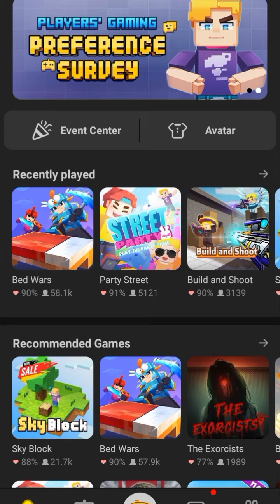How to Shoot Right on Target! Wild Wild Wet Garena Blockman GO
previous videos
Hide other player

garena blockman go Indonesia
blockman go
blockman go skyblock
blockman go freecityrp
blockman go jailbreak
cara dup blockman go
dup blockman go skyblock
cara main Blockman go
skyblock blockman go
bedwars blockman go
Puteri Po
rif bg
rif
notac bg
not ac bg
coldy
amaan bg
chyitk
GeroNani BG
blockman go hack
Owen evandaru
blockman go shorts
cara mendapatkan gcube
block man go
cara mendapatkan gcube diblockman go
coldy BG
jailbreak blockman go
not ac
block man go skyblock
blockman go animation
blockman go hackers
blockman go mod menu
cara go
cara menjadi pro dibedwars
cara terbang diblockman go
cara terbang dibedwars blockman go
dragon zuren
fly hack blockman go
azeanto bg
bed wars
BG
blockman
blockman go hackers
blockman go free city rp
blockman go horor
blockman go night at the school
blockman go paradise island
blockman go realmcity
blockman go skyblock dup
blockman go squid game
bmgo skyblock
cara duplikat barang diblockman go
hack blockman go adventures
how to duplicate in skyblock
how to duplicate Items in skyblock
how to free gcube in blockman go
how to hack blockman go
main blockman go
Tyler Banks skyblock
blockman go puteri po
blockman go rif bg
blockman go indonesia
blockman go MATTSUN BG
blockman go MIB
MATTSUN
Amaan
Amaan BG
blockman go
bmgo